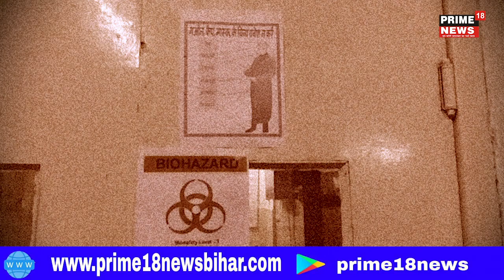what is korona virus? DR SOMESH MEHROTRA (DEEPMALA HOSPITAL)